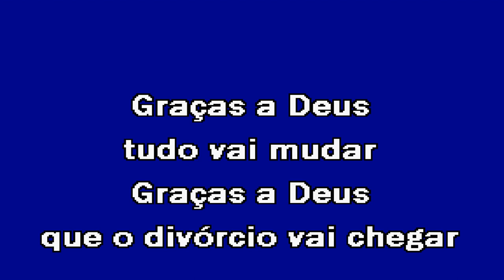GRAÇAS A DEUS Iniciadores Karaoke